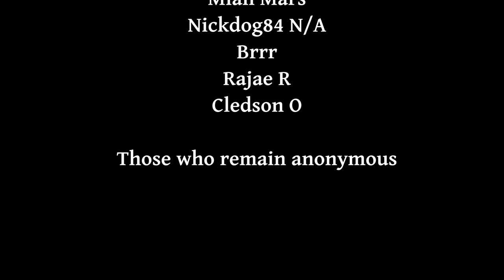Might & Magic VI [Retro Game Let's Play] | Episode 66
Join Kelly in this Retro Gaming Let's Play of Might & Magic VI: The Mandate of Heaven.

This game has always held a special place for me even though I have never been able to finish it. Maybe that is why. In this let's play series I will attempt to finally finish the game and find out what happened to King Roland.

To assist me I will be using the walk through written by Mike Marcelais found